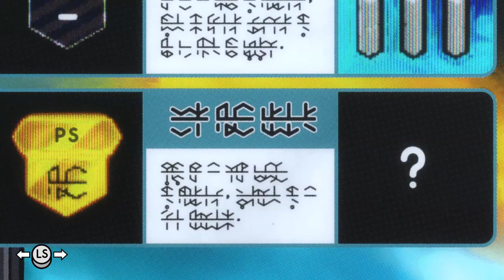¿Si no estoy muerto?¿En donde estoy? ME TRAICIONARON #9 - Gameplay con SirAlejoxx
Spoiler: Pablo, ¿porqué no estamos vivos?

Datos Tecnicos:
-Notebook: Victus HP Laptop
-Microfono: Samsung A23
-Capturadora: Xbox Game Bar Ver. 5.822